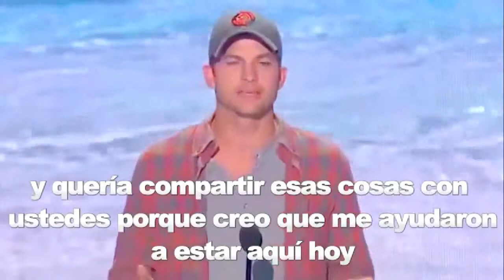Ashton Kutcher da discurso sobre el asqueroso mundo de Hollywood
Asthon Kutcher dando un discurso sobre el asqueroso mundo de Hollywood